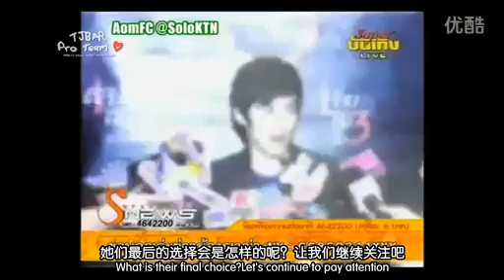Tinas and Aom Interviews Snews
TJB ProTeam Subs